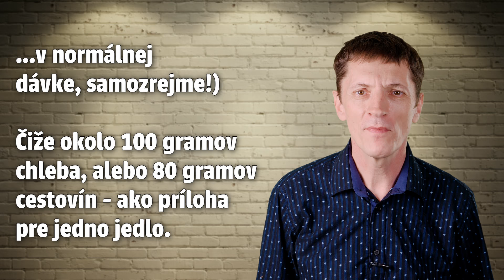12 zbraní, ktoré porazia obezitu | Kurz chudnutia, 16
1 Znalosti sú vaša hlavná zbraň proti obezite.
Názory sú okolo nás všade. Názor že slanina nevadí a podvádzací deň je OK.
Názory sú nám príjemné – myšlienková pasca. Maslo sa už zas smie. Relativizuje sa že vedci sa už mýlili tak ich nemusíme počúvať. Pozor na to je to dezinfo scéna.
Naproti tomu znalosti sa od názorov líšia. Ak niečo viete, znamená to aj hlbšie rozumenie súvislostiam.
Preto skôr, než sa do rýchleho chudnutia pustíte, je dobré zorientovať sa.
2 strava
Radšej úplne zmeňte jedlo ,ako sa snažiť odľahčiť klasiku.
Ak teda chcete rýchlo schudnúť, môžete si na nejaký čas vyskúšať takmer vegánske stravovanie. Preč mäso a mliečne výrobky.
Vegan nie je nič nové. Pred 100 rokmi tu bola prevaažne rastlinná strava.
Strukoviny, zemiaky, chlieb, kapusta. To boli bežné jedlá.
Neboli chladničky, takže mäso v mrazáku akosi nebolo.
Ak ste chceli mäso, museli ste chytiť, zabiť a očistiť trebárs sliepku. Len si to skúste, ako vám to potom pôjde na chuť.
3 Bielkoviny
Keď budete jedávať viac strukovín, celozrnné výrobky, občas sójové potraviny tak potrebu bielkovín vám to bez problémov pokryje.
4 Sacharidy
Sacharidy sú strašiak obéznych. Pokiaľ ide o koláčiky, sladkosti, biele pečivo, je ten strach opodstatnený. Ale komplexné sacharidy sú naopak v strave potrebné a nie je dôvod sa im vyhýbať.
Ak pravidelne jedávate sacharidy, budete mať dosť sily a energie. Práve na silu, telesné teplo a činnosť sa veľká časť vhodných sacharidov premení. Nie na tuk.
5 Tuky
Pri chudnutí je dobré vedieť, že najmä nasýtený tuk sa bez problémov v tele „mení“ na obezitu. Dokonca aj na cholesterol. To je hlavný dôvod, prečo sa mu budeme vyhýbať.
V živočíšnych produktoch je väčšina tuku práve nasýteného. Preto najjednoduchšia cesta ako obmedziť nasýtený tuk je škrtnúť mäso, mlieko, syry, maslo, smotanu... V tej chvíli nemusíte toľko počítať kalórie.
Tuk obsahuje podstatne viac energie, ako bielkoviny a sacharidy. My pre rýchle chudnutie spravíme tú úpravu, že znížime príjem tuku na výrazne nižšiu hodnotu, než normálne.
Chcete rýchlo schudnúť? Tuk by mal vo vašej strave klesnúť niekam pod 50 gramov denne.
Je to pomerne nízky príjem, tak preto je dôležité, aby to bol prevažne zdraviu prospešný tuk a nie nasýtený.
6 Zelenina a ovocie
Väčšina ľudí považuje za dôležitý zdroj vitamínov a minerálov práve ovocie a zeleninu. Je to pravda. Takže smelo do toho.
Počas rýchleho chudnutia si dávajte radšej menej sladké ovocie, banány alebo hrozno si nechajte na neskôr, alebo na túru.
7 Pohyb
Jedlo energiu dodáva. Pohyb je výdaj energie. Pri rýchlom chudnutí sa však nemôžeme spoliehať na to, že by ste „vycvičili“ nevhodnú stravu. Určite by to nefungovalo.
vhodná strava s nižším obsahom tuku +
vytrvalostný pohyb v aeróbnom pásme zaťaženia
vyhodnotí ako normálny režim a nemusí sa prepínať do nejakých úsporných režimov. Teda metabolizmus sa nespomalí.
8 Relaxácia
Samozrejme, rýchle chudnutie je proces, kedy ste v stave záťaže – akokoľvek to minimalizujeme.
• Platí, že ak niečo v tele používate, bude to rásť.
• Ak niečo preťažujete, poškodíte to.
Tak vôľa ako aj sval teda sú trénovateľné.
9 Spánok
Spánok úzko súvisí s relaxáciou. Ak chcete rýchlo schudnúť, musíte byť pravidelne vyspatí. Obezita a nedostatočný spánok sú veľmi častou kombináciou.
Nevyspatý človek je pomalší. Počas spánku sa vytvárajú v tele rôzne látky, ktoré ak ich je málo budú brániť chudnutiu, pretože vyvolávajú obezitu.
10 Pravidelný režim
Ďalšia zbraň proti obezite je pravidelnosť. Ak prejdete na zdravý životný štýl, stačí opakovať stále to isté. Ak pritom tu a tam spravíte chybu, alebo neodoláte a niečo nevhodné si zobnete, zvyčajne sa nič nestane.
11 Disciplína
Disciplína je dnes nepopulárne slovo. Žijeme v rozptýlenej dobe. Zovšadiaľ máte lákadlá, aby ste disciplínu vypli.
• Načo sa niečo učiť? Lepšie je zabaviť sa.
• Načo namáhavo chudnúť? Čo tak liposukcia?
Ak sa dokážete prinútiť robiť správnu vec aj keď sa vám nechce, máte výhodu. Navyše aj disciplína je trénovateľná. Čím viac na sebe pracujete, tým ľahšie vám to pôjde.
12 Kontrola
Nakoniec je tu ešte štatistika. Veďte si evidenciu toho, čo robíte. Tak dostanete pod kontrolu prehľad, čo sa vo vašom živote naozaj deje.
Neraz sa rozprávame s ľuďmi, ktorí chudnú. Neuveriteľne často im kladú prekážky tí najbližší. Rodina. Ponúkajú im rôzne dobroty. Vždy s nejakým lákavým argumetom.
• Už si schudol, teraz už môžeš.
• Daj si rezeň, veď len výnimočne.
• Neblbni s chudnutím, ešte z toho ochorieš.
Ak si budete robiť poznámky a evidenciu, hneď uvidíte, ako často máte výnimky. Aj to, aké máte výsledky s likvidáciou obezity.

Hudba je zo zvukovej knižnice ak si ju objednáte z tohto linku dostanete zadarmo 2 mesiace navyše a ja tiež.